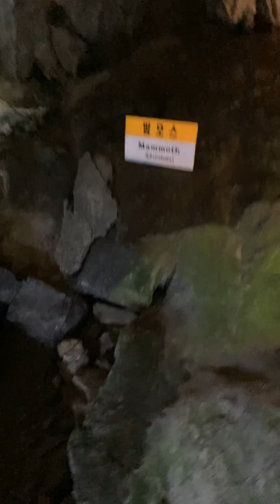강원도 태백시 용연동굴 동굴탐험 동굴 동굴체험 용연 태백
Taebaek-si, Gangwon-do Yongyeon Cave Caving Exploration Cave Cave Experience Yongyeon Taebaek